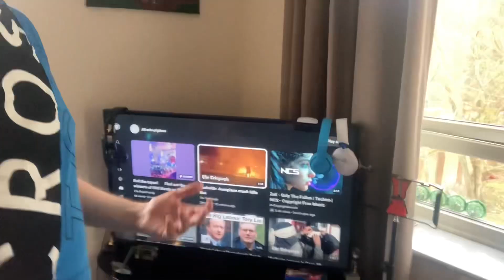Ben Gives Another New Next Video Update!!